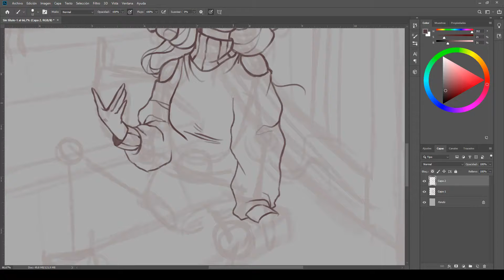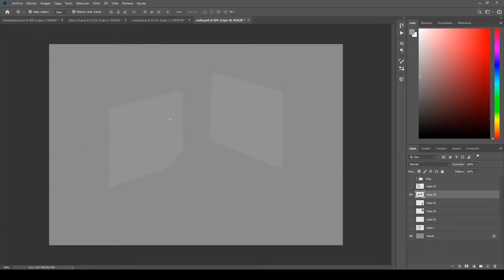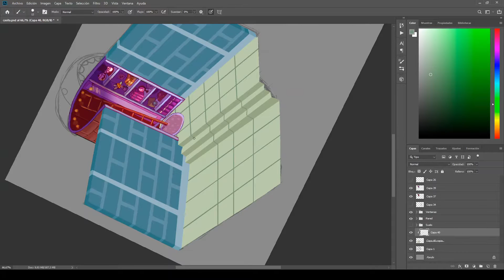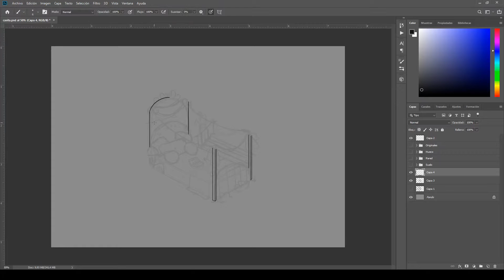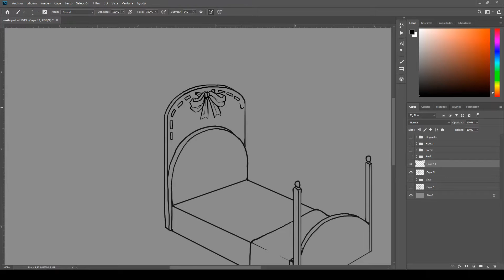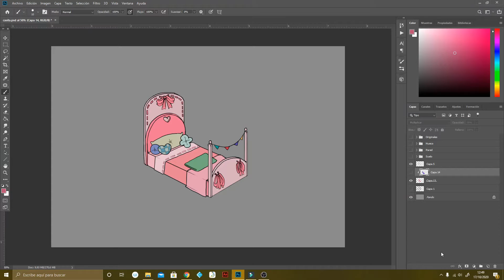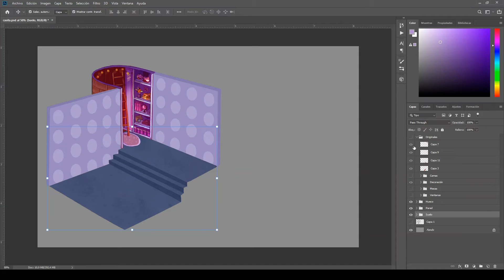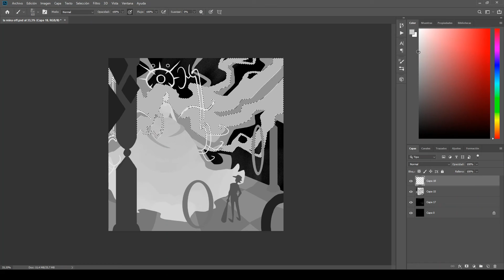Haciendo un juego de decoración en Photoshop (más o menos) - Digital Speedpaint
Hola! Aquí tenéis este vídeo que espero que os guste ^^ Si tenéis alguna idea para un próximo vídeo, me las apunto todas

00:00 Intro
00:33 Ventanas
02:16 Pared y estantería hundida
04:13 Suelo y decoraciones varias
05:12 Muebles a parte
06:15 Comisiones abiertas muacs
07:24 Camas
09:47 Cómo ajusto los colores en Photoshop y camas acabadas
12:37 Más decoraciones varias
13:30 Pruebas de decoración
15:15 Ganador del concursito y final del vídeo

Programa de captura: OBS
Programa de dibujo: Photoshop